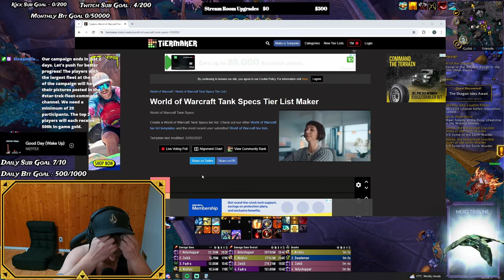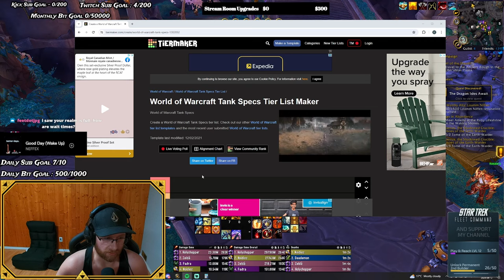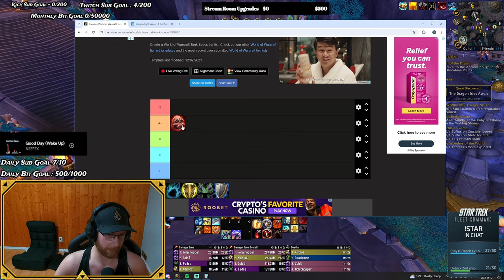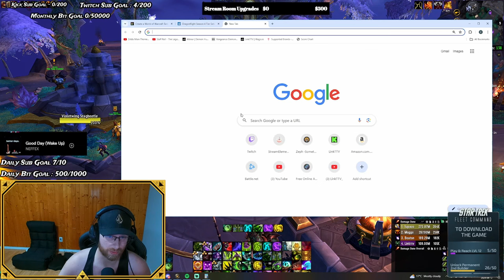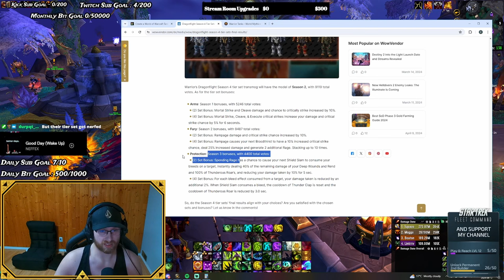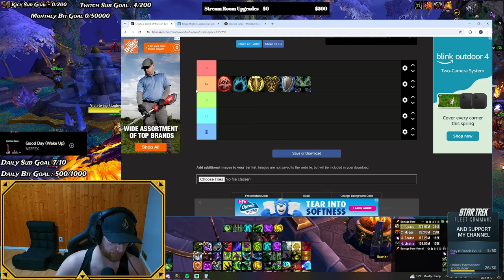The Best of the Best: Revealing My Season 4 Tanking Tier List!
Get ready to dominate the battlefield as I unveil the ultimate Season 4 tanking tier list! In this exclusive reveal, I showcase the very best picks and strategies to elevate your tanking game to new heights. From tried-and-true favourites to hidden gems, discover the secrets to building an unstoppable tanking lineup. Don't miss out on this essential guide for mastering tanking in Season 4!

00:00 - Intro

01:18 - Blood DK

04:25 - Vengenace Demon Hunter

08:10 - Guardian Druid

11:45 - Brewmaster Monk

13:30 - Protection Paladin

15:05 - Protection Warrior

22:00 - Outro